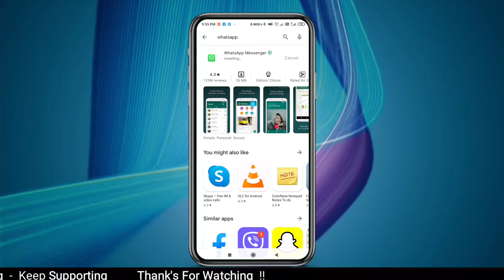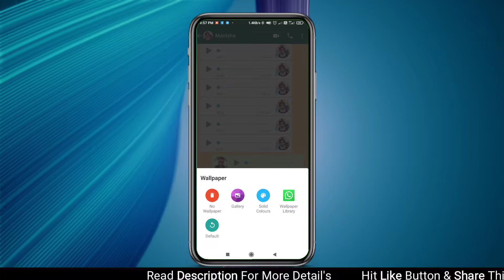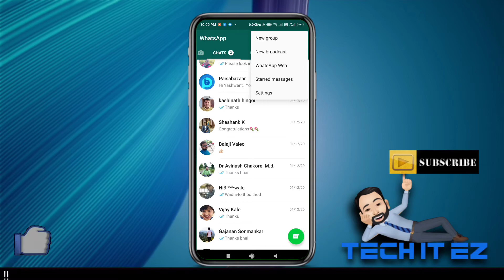WhatsApp: How to Set Custom Wallpaper for Chats on Android, iPhone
Up until now, WhatsApp only allowed its users to set a common custom wallpaper for all it chats, this changes now. With a new software update, you can now set a custom wallpaper for each of your chats individually. That's not all, the Facebook-owned messaging platform has also introduced a bunch of new bright and dark wallpapers. In this video, I will tell you how to set a custom wallpaper for a specific chat on WhatsApp.

🇸​​​​​🇺​​​​​🇧​​​​​🇸​​​​​🇨​​​​​🇷​​​​​🇮​​​​​🇧​​​​​🇪​​​​​ 🔴 🇱​​​​​🇮​​​​​🇰​​​​​🇪 ♥️ 🇸​​​​​🇭​​​​​🇦​​​​​🇷​​​​​🇪​​​​​​​​​​📲 You can find me on these social media platforms.